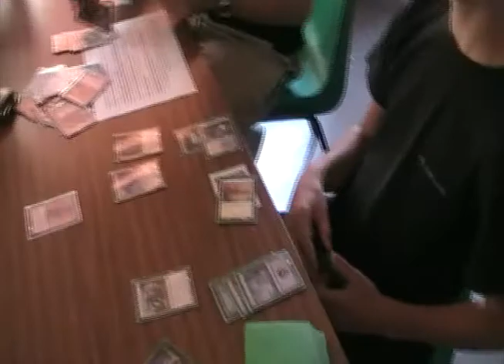Tournoi de Magic The Gathering de Lons 2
Tournoi de Magic The Gathering de Lons le 27 Juillet 2008